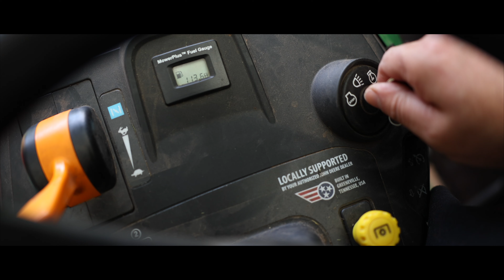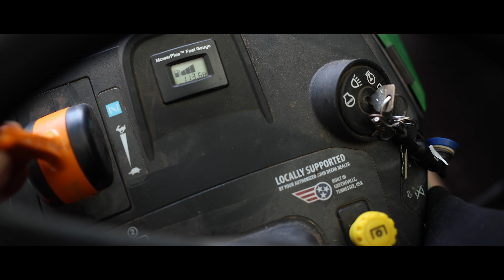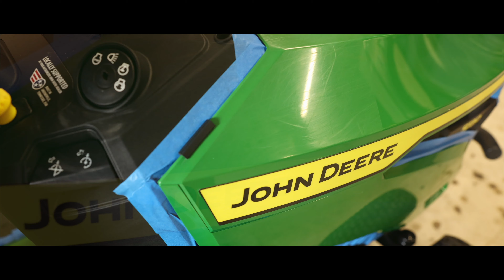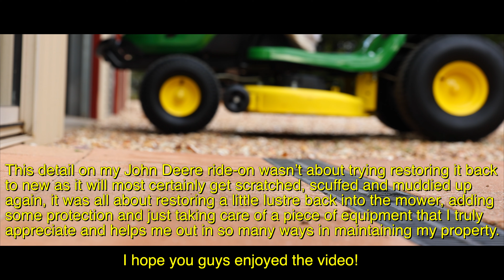Detailing a John Deere Ride-On Mower!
Products used in video: (items may be updated to what I currently use/recommend)
Engine Bay Cleaning Chemical
Deck/Engine Cleaning Brush
Air Clearing Tool
Body/Trim Cleaning Brush
Underbody Cleaning Brush
Snow Foam/Soap
Foam Cannon
Wash Mitt
Masking Tape
Polish used
Machine Polisher Kit (includes pads/attachments)
Ceramic Coating for Body, Trims, Engine, Wheels
Ceramic Coating for Seat
Pressure Washer
Pressure Washer Gun
Pressure Washer Wand
Nitrile Detailing Gloves
Towels For Compound Removal
Towels For Coating Removal

Outrun by WEARETHEGOOD, Lynnea
Satisfaction by Ducan Spencer
Knew That Day by Harry Keyworth
Over the Rainbow by Ottom
Distant Dream by Liquid Memoirs
Sweatervest by Logan Pilcher
Odds and Ends by Solar Body
Naples by LOLEX
1982 by Angel Salazar